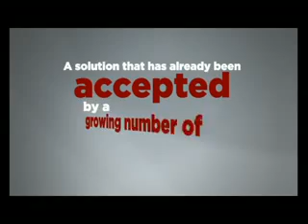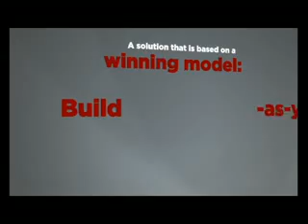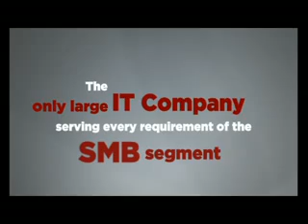TCS iON Values of Cloud ERP Solutions for Small & Medium Business(SMB) of India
iON from TCS, an innovative cloud based  End to End ERP solution that supports small and medium business needs in the ICT space, simplifying IT, increasing productivity and powering growth. This web based ERP's pay-per-use model allows small & medium businesses to scale at their pace and gain benefits such as faster deployment, access to new features and functionality, 24x7 access to centralized secure data and assured support services. TCS iON 's cloud based ERP addresses the  manufacturing, education, retail, wellness, restaurant and textile industries.